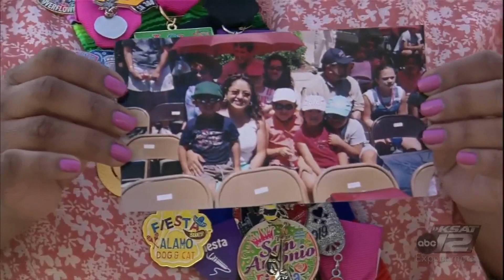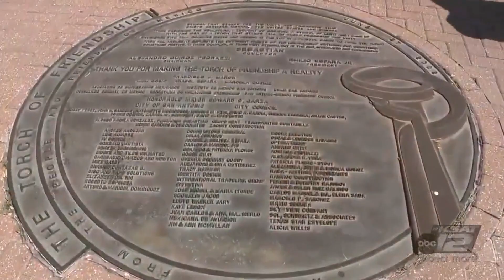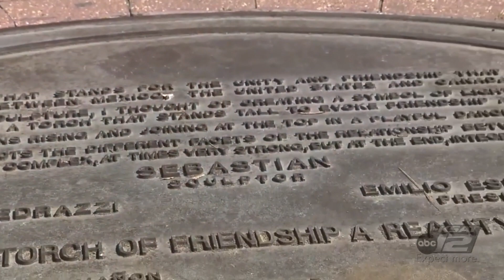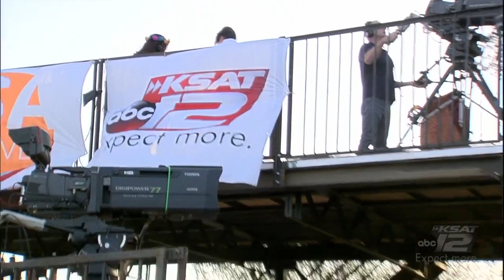WATCH: Fiesta Flambeau Pre-Party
The Fiesta Flambeau Parade festivities begin with a pre-party!